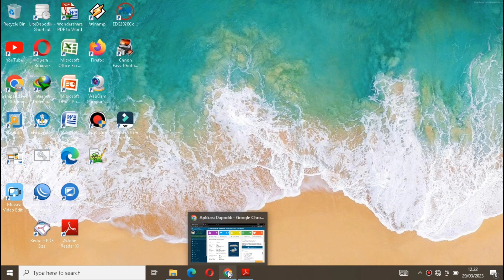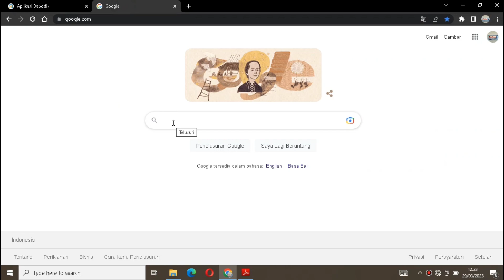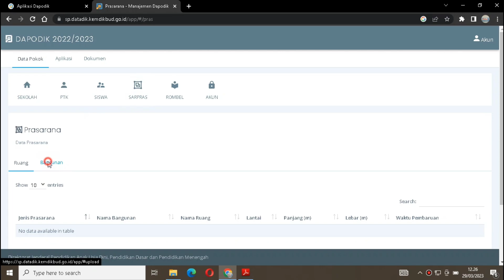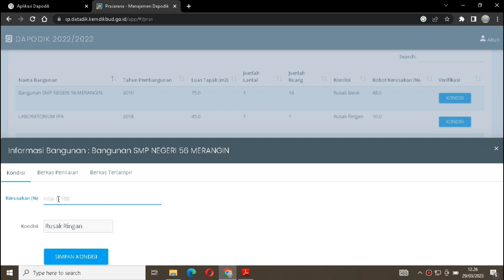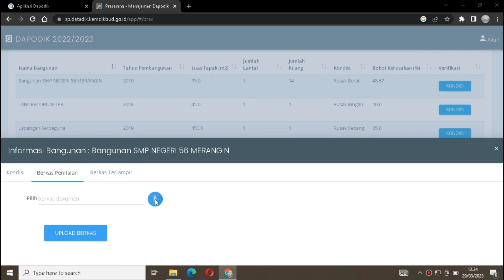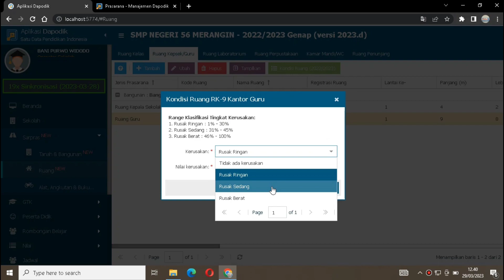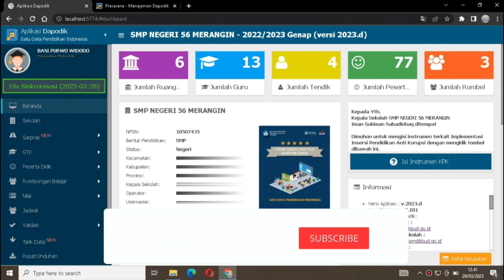CARA UPLOAD "FORMULIR PENILAIAN KERUSAKAN BANGUNAN" UNTUK REHAB GEDUNG DAPODIK 2023.D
Video Kali ini kita akan membahas dan berbagi informasi tentang cara mengupload formulir penilaian kerusakan bangunan untuk rehab gedung Dapodik 2023.d